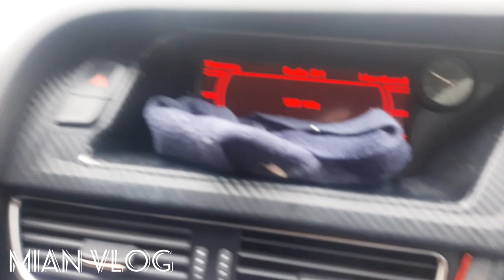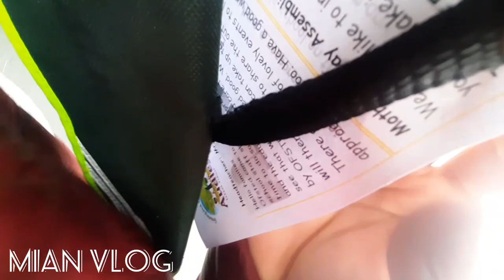Very Busy Life In UK | dont come in England | Mian Vlog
Naila kanwal life in uk
Very Bussy Life In UK | dont come in England | Mian Vlog

NEW PROJECT/ UK 🇬🇧 WORK EXPERIENCE/ MIAN VLOG

Plz 🙏 Uk mat Ain 😭 | uk ki Zindagi.
Good News from UK 🥳 | UK Work Permit 2023 | uk work permit visa 2023

van life uk
uk,vanlife uk
van life
day in the life small business
pilot life
the life of bob dylan
asylum seekers missing in uk
outdoor life
day in the life of etsy shop owner
life of leelee
day in the life of a small business owner tiktok
monthly budget uk
london busses
productive day in my life 2022
productive day in my life black,
ife of leelee vlogs
keke wyatt life story
refugees missing in uk
a day in the life of a mom
uk car living
england
living in england
holidays in england
canadian living in england
don't do this in england
first time in england
moving to england,donts of england
never do in england
study in england
what not to do in england
how to behave in england
where to live in england
why study in england
living in the uk
foreigner living in england
whoever's in new england,life in london
don't move to england if
living in london,amazing places to visit in england

my favorite channels:
Azra Yahya Vlog
Malika Luck Vlog channel
Shirazi Village Vlog
Mo Vlogs
Ducky Bhai
Maaz Safder World
Rajab's Family
Sahil Vlogs
BaBa Fun RRC
Sistrology
Hira Faisal
Zulqarnain Sikandar
Rabia Faisal
Saba Ibrahim
Fatima Faisal
Alishba Anjum
Hira Faisal
Sambhavna Seth Entertainment
Indian Youtuber deepak
Aparna Devyal
Debinna Decodes
Sambhavna Seth Entertainment
YUVIKA CHAUDHARY
LOL (Life of Limbachiyaa’s)
life with zainab in UK
aneesa in uk
MariaInUK223

LOL(LifeofLimbachiyaa’s)